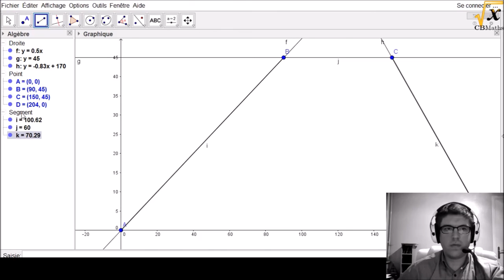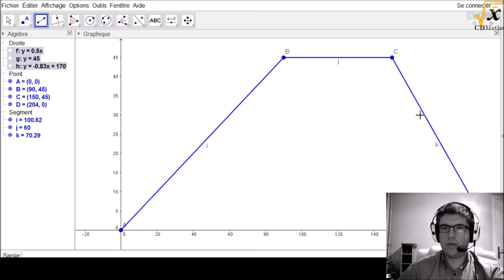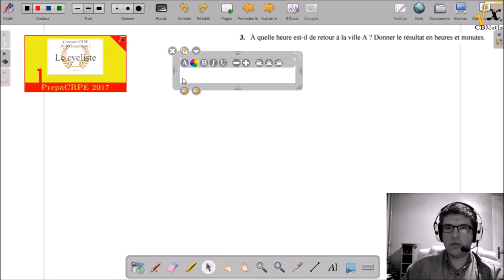Le cycliste | PrepaCRPE 2017 #1